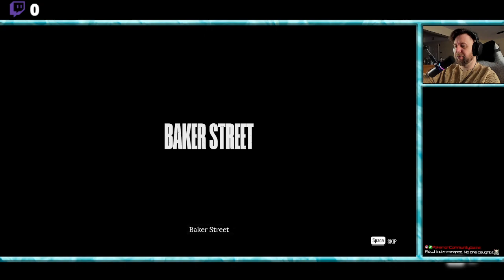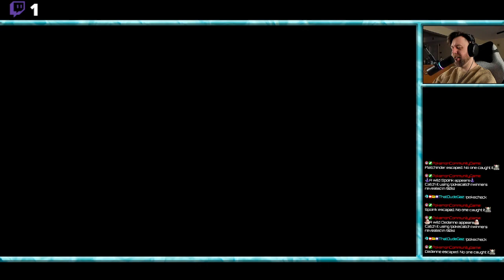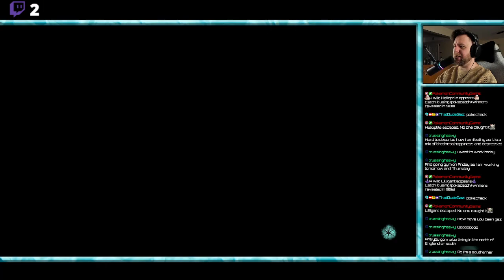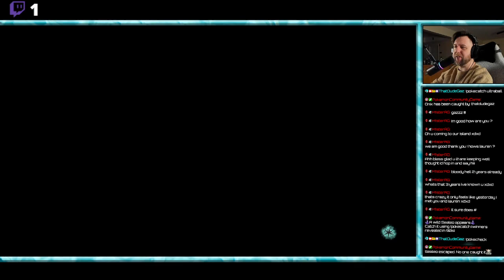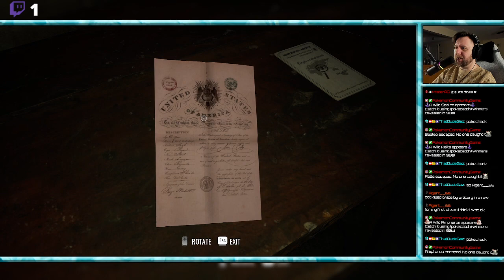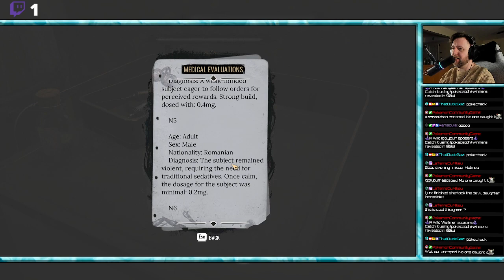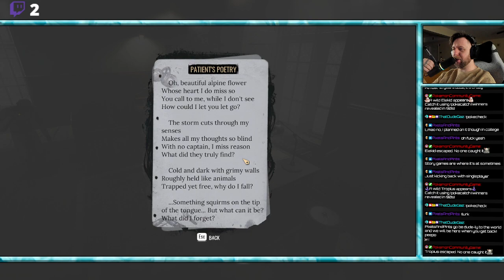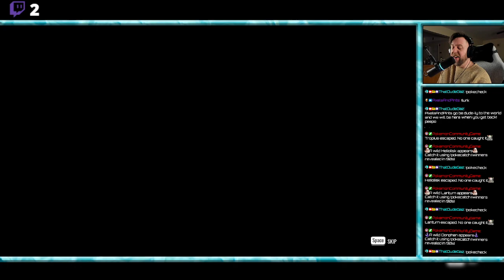let's get started Watson | Sherlock Holmes: The awakened | Part 1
a stream playthrough of the lovecraftian sherlock holmes game.